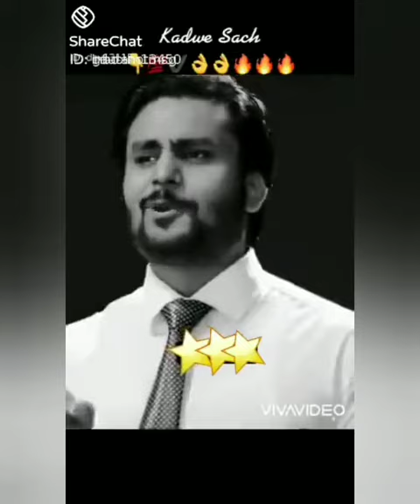21 June 2021